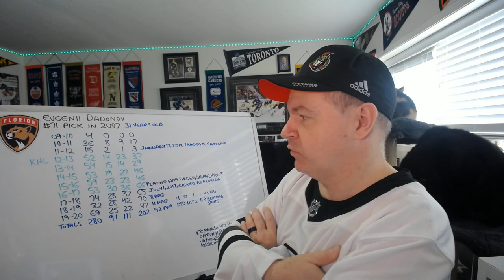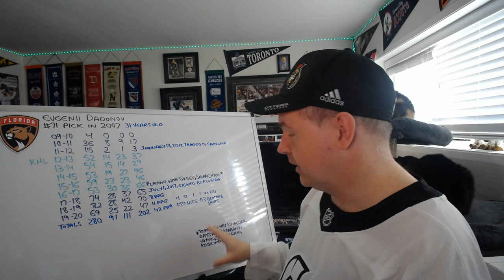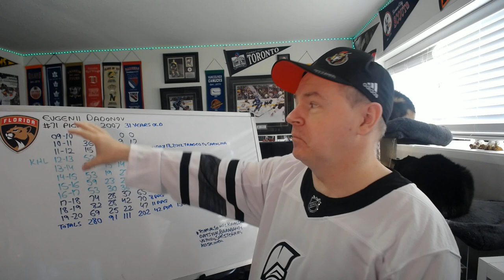The Two NHL Careers of Evgenii Dadonov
He didn't stay in the NHL the first time around and then was much better in his second try. Now the Sens are betting he will be able to help their offense out in the upcoming season.

Abbotsford, BC
V2S 8P1

In the USA:
Shannon Skanes